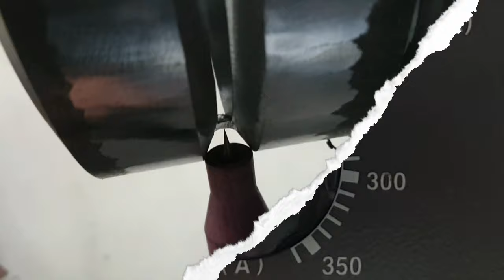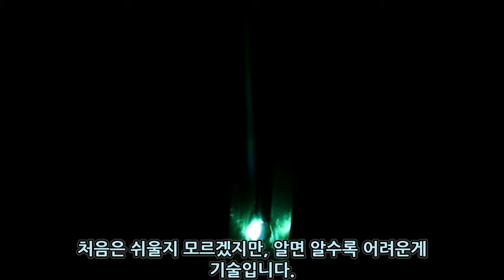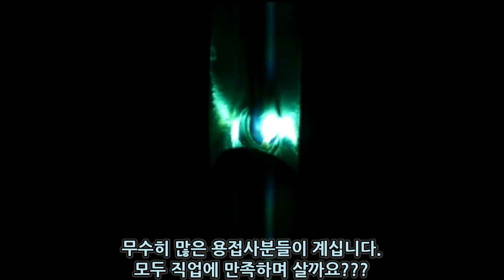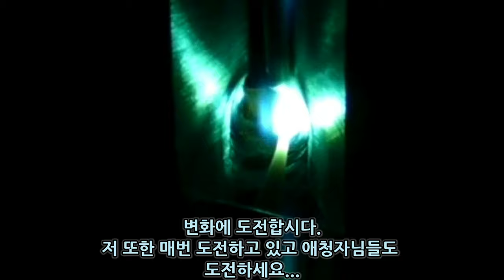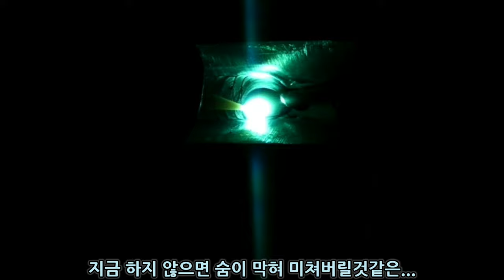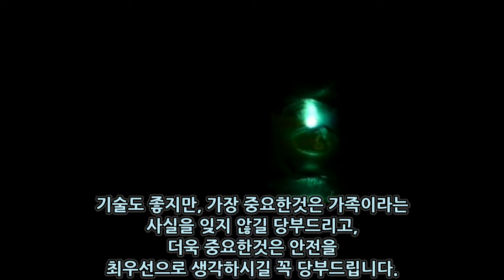카본 6인치 sch80 Root pass 용접사의 험난한 길!!!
안녕하세요. Welder jin 입니다.

이번 영상의 주제는 sch80 carbon root pass(빽비드)입니다.
개선면에 비비기 쉽게 세라믹 컵을 작은걸로 사용했습니다.

과거에 올린 carbon용접(중력의법칙)과 틀린것은 두께가 두꺼워진게 틀리겠네요.
궁금하신분은 링크 클릭해서 시청하세요.

의도한것은 아니지만, root gap이 4mm정도로 약간 넓습니다.

Root pass의 기본 원칙은 이면비드를 형성해줘야 합니다.
일정한 비드를 만들어 내는것이 좋은 품질인것은 누구나 알고 있어요.

용접에는 거짓이 없어요. 내가 실행한데로 비드가 만들어지고, 내 손이 움직이는데로 모든 결과물이 나옵니다.

결함, 불량이 나오고 핑계를 만들어내도 모든 책임은 나에게 있습니다.

어떠한 이유를 갖다 붙여도 내 손으로 만들어 낸 용접 포인트라는 사실!
그 사실은 변하지 않아요.

주변에서 이런얘기 많이 들었을꺼예요.
가만히 있으면 중간이라도 간다.

모두 그렇지는 않지만 빈수레가 요란한법입니다.

그래서 저는 개인적으로 말이 앞서는 사람은 신용을 못합니다.
모든것을 현장에서 견손하게 클리어 시키는 사람이 멋지다고 생각해요.

용접사라는 직업 많이 힘든 직업이예요.

첫째, 환경이 매우 위험합니다.
세상에 위험하지 않은 직업이 어디 있겠냐만은...

내 몸의 안전은 내가 지켜야 합니다.

둘째, 환경이 매우 드럽고 열악해요.
직업병이 생길 확률이 매우 높습니다.

용접중에 발생하는 발암성 흄과 여러가지 유해가스 , 작업현장의 미세먼지, 알곤가스, 질소가스.

내 몸은 내가 지켜야 합니다.
3M마스크와 안전장구류를 습관화하여 착용해야 합니다.

셋째, 어렵습니다.
기술은 배우면 배울수록 어렵고 스트레스를 받습니다.

처음은 쉬울지 모르겠지만, 알면 알수록 어려운게 기술입니다.

지금까지 얘기한것은 한국(대한민국)사전에 나오는 3D직종에 대해 얘기한것입니다.

Difficult, Dirty, Dangerous (어렵고, 더럽고, 위험한일)를 뜻합니다.

용접사(welder)도 3D직종에 포함될것입니다.

어느 누구는 어쩔수 없는 마인드로 용접일을 합니다.

또 다른 어떤 사람은 재미와 보람을 느끼며 용접일을 합니다.

제가 하고자 하는 이야기의 본질은 적성입니다.

무수히 많은 용접사분들이 계십니다.
모두 직업에 만족하며 살까요???

그리고 무수히 많은 직업이 있습니다.

만족하며 사세요?

제가 감히 인생을 얘기할수는 없습니다.

한가지는 분명히 말할수 있습니다.

아무것도 하지 않으면 아무것도 일어나지 않는다.

뭐라도 해야 하지 않겠습니까...

무엇이든 도전해야 성장합니다.
변화를 두려워한다면 안주하게 됩니다.
아무것도 되지 않습니다.

변화에 도전합시다.
저 또한 매번 도전하고 있고 애청자분들도 도전하세요.

삶이 재밌어집니다.

내가 할수 있는 최선의 도전을 한다는것은
내 안에 잠재력을 깨우는 첫 발단이 될것입니다.

지금 하지 않으면 숨이 막혀 미쳐버릴것같은...

용접을 처음 시작했던 열정이라면 충분합니다.
도전합시다.

용접도 미쳐야 성장이 빠르듯...
나에게 맞는, 내가 할수 있는 최상의 일은 무엇일까???

되세겨서 내 안에 욕망을 깨우는 지금이 되었으면 하는 바램입니다.

용접 잘 하는 방법 있나요???

질문 하는 사람이 있는데 용접 잘 하는 방법?

몇백, 몇천 몇만포인트를 용접해보면 잘 할수 있습니다.

하루 아침에 할수 있다면 기술이 아닐것입니다.
하나 하나 습득하세요.

그렇게 하다보면 보일것입니다.

내가 앞으로 무엇을 어떻게 배워 나가야할지
어떤 방법으로 습득하고 배워야 할지...

기술도 좋지만, 가장 중요한것은 가족이라는 사실을 잊지 않길 당부드리고, 더욱 중요한것은 안전을 촤우선으로 생각하길 꼭 당부드립니다.

welder jin 채널.

BGM
♬HYP - Show Time